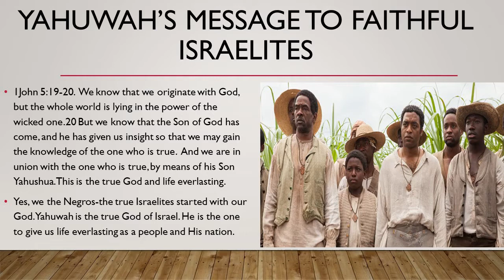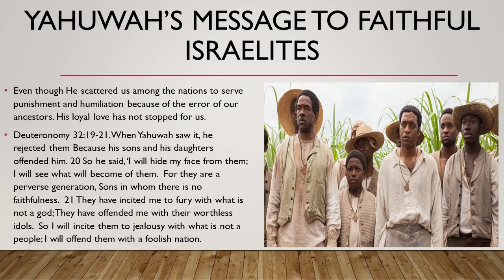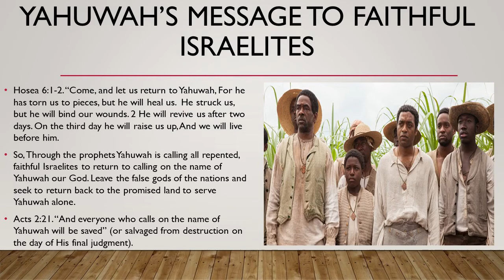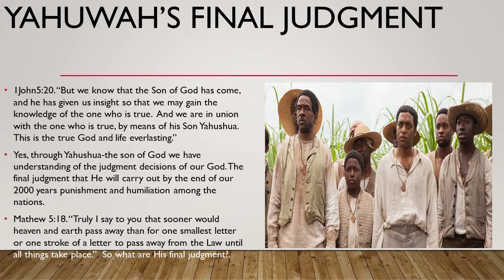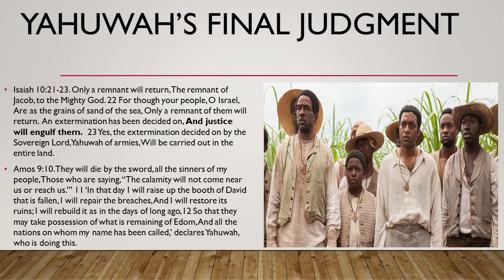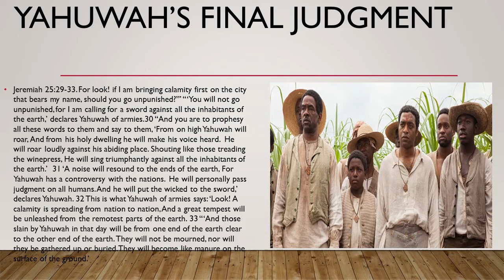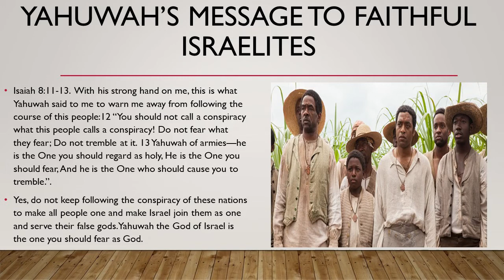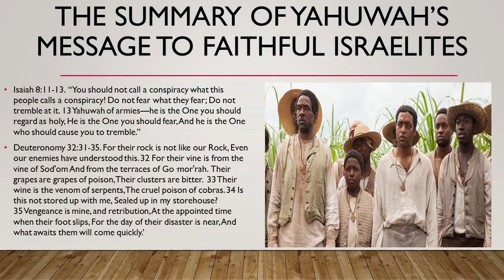You should not fear what they fear. Yahuwah your God you should fear.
For faithful Israelites who turn from serving the gods of the nations (Deuteronomy 28:64) to seek and call on the name of Yahuwah the God of Israel as the living God; Yahuwah gave this assurance.  You are should not fear what the nations fear, and you should not call conspiracy what the nations call conspiracy. Yahuwah your God you should regard as holy and only Him should make you tremble.  Yahuwah will do whatever He has said He will do.  What are the nations afraid of? Watch, listen, and find out.